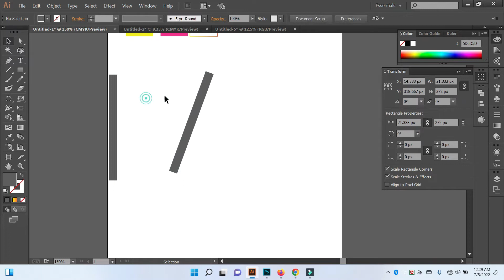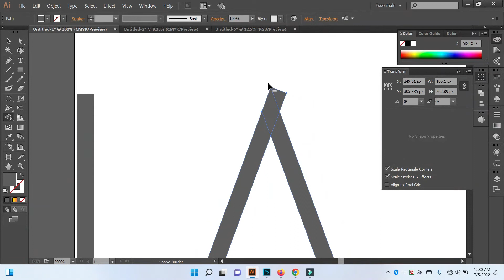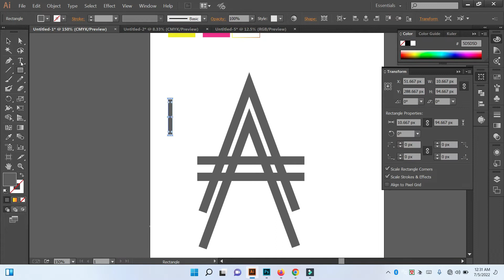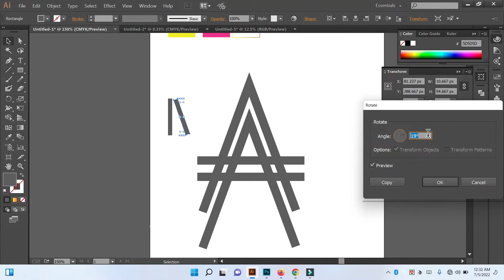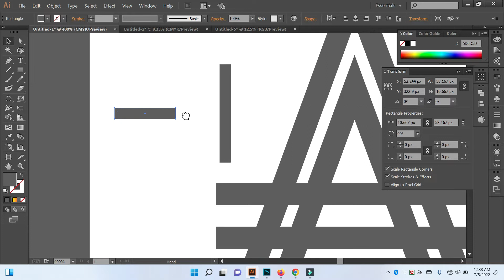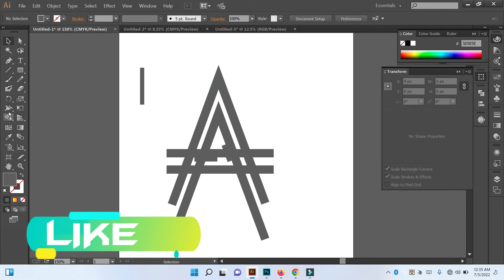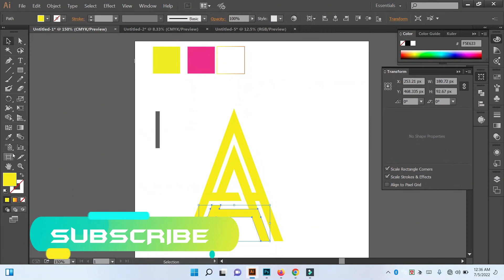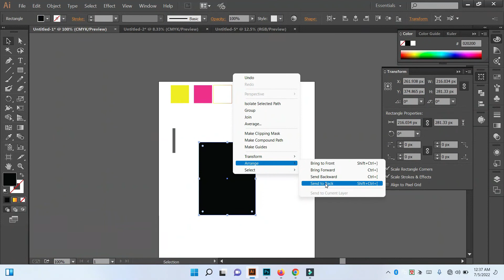A design letter illustrator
I’m a professional graphic designer with more than 1 years of experience in graphic design.